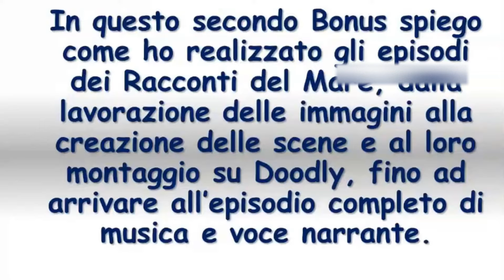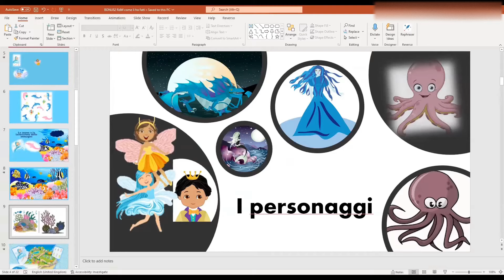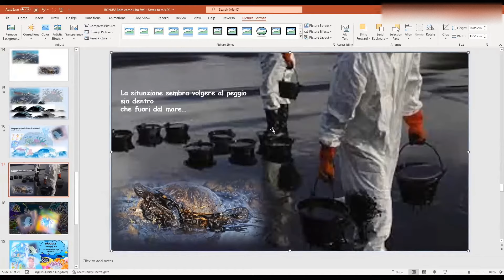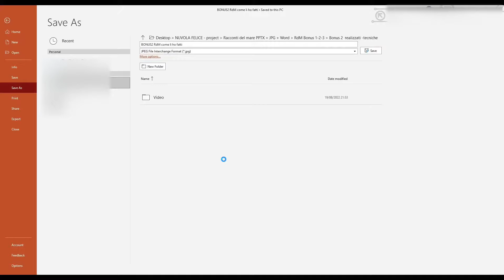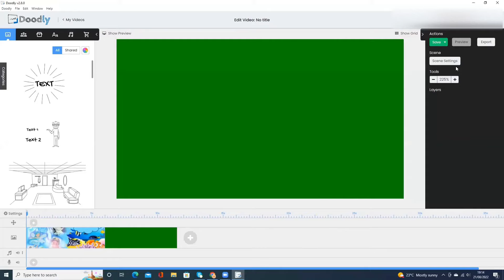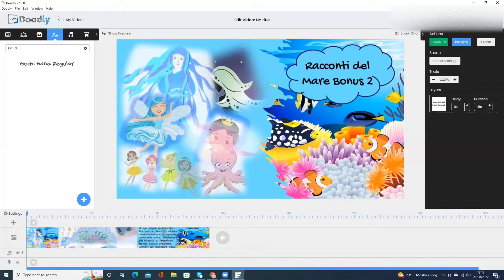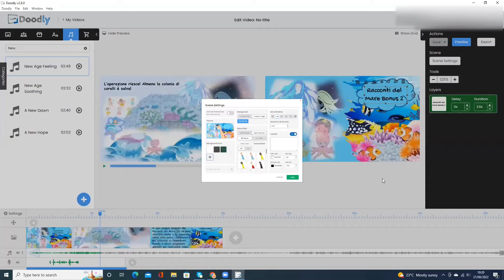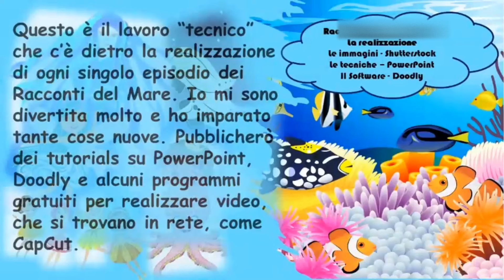COME REALIZZARE VIDEO CON POWERPOINT E DOODLY seguendo le stesse tecniche dei "Racconti del Mare"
COME REALIZZARE VIDEO CON IMMAGINI E SFONDI LAVORATI IN POWERPOINT E MONTATI SU DOODLY
In questo video spiego come realizzare video simili a quelli dei "Racconti del Mare". Mostrando nel dettaglio la lavorazione degli episodi, spiego come ho effettuato la ricerca delle immagini per poi arrivare alla creazione dei powerpoint e alla trasformazione delle slide in JPEG. Illustro tutti i passaggi per arrivare a montare e lavorare le singole scene su Doodly, fino alla realizzazione dei video completi di scene, musica e voce narrante .
Tutto su come sono stati realizzati i Racconti del Mare.